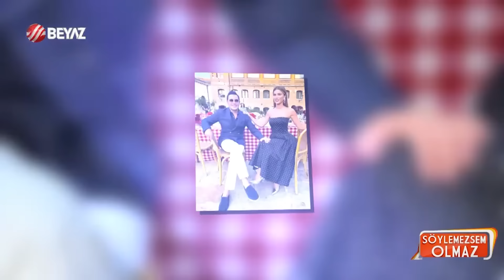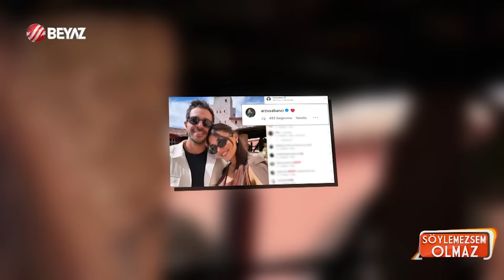Hande Erçel ve Hakan Sabancı Düğünde Neler Yaşadı? | Söylemezsem Olmaz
Sima Tarkan ve iş dünyasının tanınmış ismi Mark Basoğlu, İtalya’da evlendi. | DÜĞÜNDE
KÖŞE KAPMACA

Sima Tarkan ve iş dünyasının tanınmış ismi Mark Basoğlu, İtalya’da evlendi. Çiftin iki gün iki gece yapılan düğünü için ünlü isimler İtalya’ya akın etti.